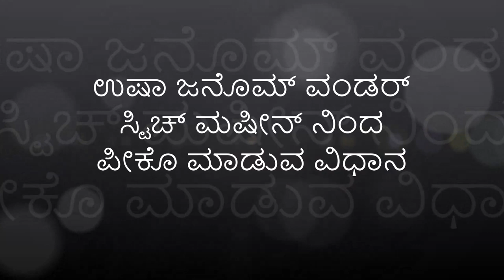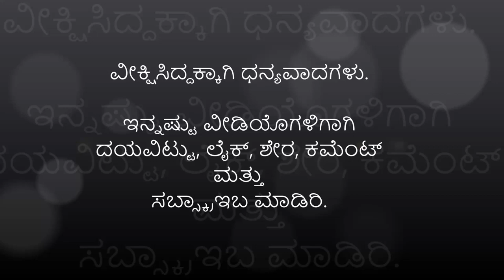ಉಷಾ ಜನೊಮ್ ವಂಡರ್ ಸ್ಟಿಚ್ ಮಷೀನ್ ನಿಂದ ಪೀಕೊ ಮಾಡುವ ವಿಧಾನ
ಈ ವೀಡಿಯೊದಲ್ಲಿ  ಉಷಾ ಜನೊಮ್ ವಂಡರ್ ಸ್ಟಿಚ್ ಮಷೀನ್ ನಿಂದ ಪೀಕೊ ಮಾಡುವ ವಿಧಾನವನ್ನು ವಿವರಿಸಿರುವೆನು.